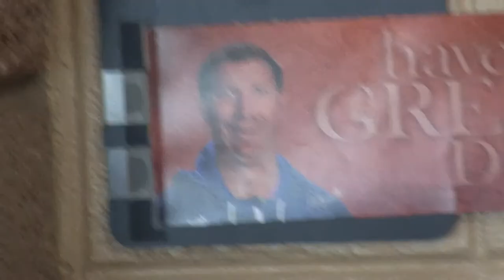Trivia Bowl at ThunderRidge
Every year, ThunderRidge High School has a school-wide event called Trivia Bowl. We talked to students about their opinion on the competition.